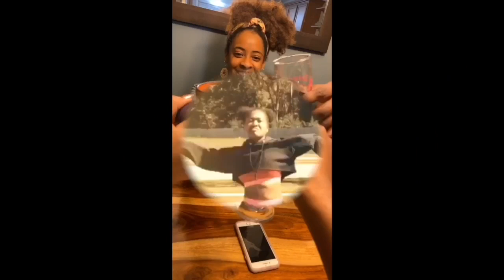SIPPING ON SERIOUS THOUGHTS | EPISODE 1: PART 2 (good qualities in a partner, life post-grad & more)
A BRAND NEW SERIES!!! Are you slipping, sipping, or both on important topics? I'm inviting some special friends on my channel to answer the question you WANT to hear!!! We will be sipping on their favorite drinks and answering some serious questions, and maybe doing some challenges. Nothing is off limits!!! Mature discussions!

THIS IS PART 2!!! I hope everyone is enjoying this series!!!

SC: prettyashlol